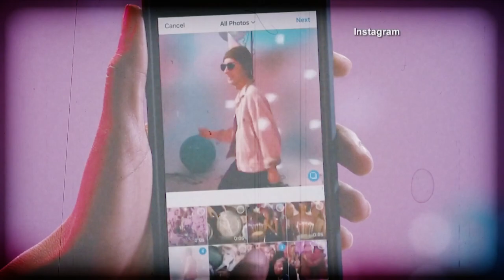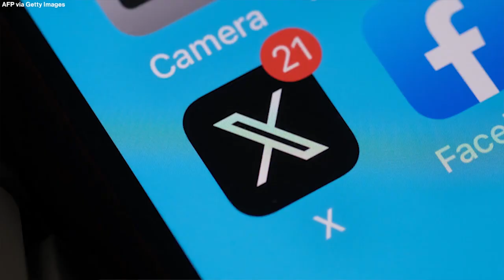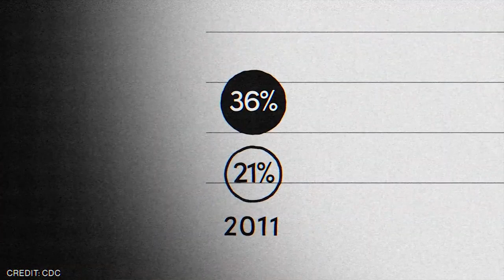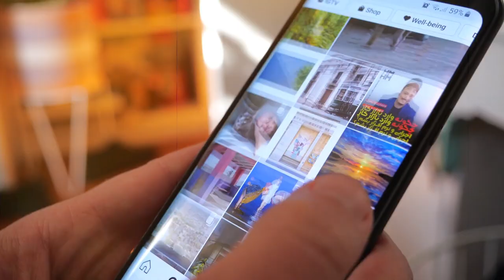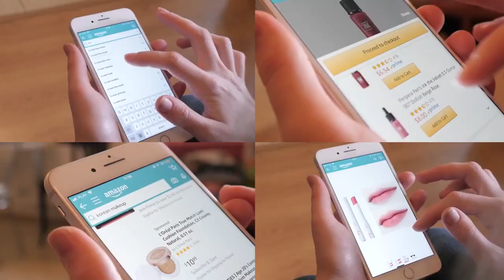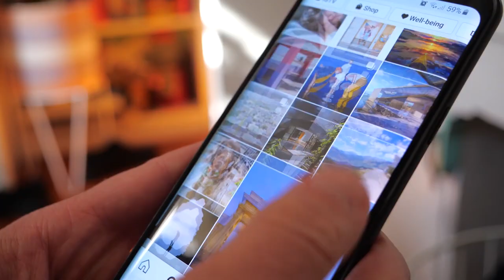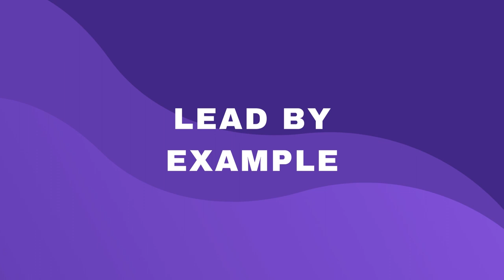This is How Social Media Kills Your Teen's Mental Health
The Impact Of Social Media On Teen Mental Health: What You Need To Know

Discover the profound impact of social media on teen mental health with our comprehensive guide. Learn about the latest research findings and insights into how social media usage affects teenagers' well-being. Gain practical tips and strategies for navigating social media safely and promoting positive mental health outcomes for teens. Stay informed and empower yourself with the knowledge you need to support teen mental health in today's digital age.

Today I wanted to talk about something that’s been a hot topic for a while now. And that’s how social media is playing out in teenagers’ lives at the moment, especially when it comes to their mental health.
00:00 Teens' Mental Health in the Social Media Age
01:34 Teenagers' mental health is influenced by social media
02:14 Beauty filters and curated feeds can negatively impact self-esteem
04:22 What are the signs that teens are struggling with social media use?
05:35 Set boundaries, monitor screen time, and engage in offline activities